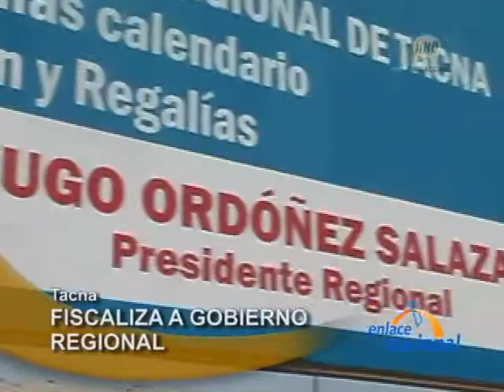JNE inspecciona publicidad del Gobierno Regional en Tacna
Greta Minaya, titular del Jurado Nacional de Elecciones (JNE), se dirigió hacia algunas obras del Gobierno Regional de Tacna, donde se encuentran ubicados paneles con publicidad estatal que contienen información de las obras, un slogan, además del nombre y fotografía de Hugo Ordóñez Salazar. Esta inspección se llevó a cabo en compañía de los miembros de la Unidad de Fiscalización del JNE, los que llegaron desde ayer y comprobaron la presencia de paneles y pintas que van contra la ley de publicidad estatal en épocas de elecciones. Si bien Greta Minaya no quiso dar declaraciones a la prensa para no entorpecer los trabajos de fiscalización, un equipo de prensa de RADIO UNO, pudo acompañar a esta comitiva durante su recorrido.
El primer punto de inspección fue el panel ubicado en la Institución Educativa Francisco Antonio de Zela. Allí se constató que existía el cartel con datos de la obra, un slogan "Promesa Cumplida", así como la fotografía y el nombre del presidente regional. Luego se dirigieron hacia el distrito Gregorio Albarracín donde revisaron el cartel recientemente puesto por el Gobierno Regional de Tacna en la obra de construcción de un local donde también se expone la imagen y nombre de Hugo Ordóñez, sin olvidar su peculiar slogan. Este slogan podría ser tomado para la campaña reeleccionista del presidente regional, hecho que puede ser aprovechado por la autoridad regional en comparación a sus otros contendores, lo cual según los estipulado por el JNE, deberá ser sancionado.